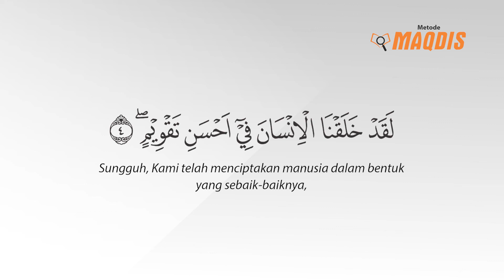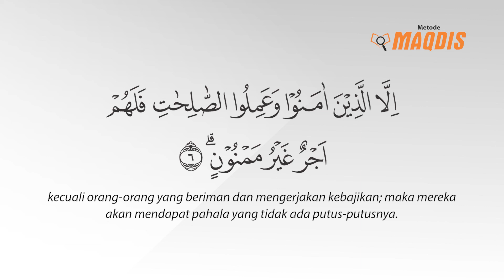95. Surah At-Tin Ayat 1-8 (Full)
Assalamu’alaikum Sahabat MAQDIS

✔️ HAMIM (Hafalan Al-Qur’an Metode Irama MAQDIS) adalah metode menghafal Al-Qur’an menggunakan alat bantu audio visual dengan bacaan bertajwid dan berirama menggunakan Maqom Bayati Kurdi Khas MAQDIS.

Agar menghafal lebih mudah dan menyenangkan, gunakan aplikasi ataupun flashdisk HAMIM untuk mendapatkan audio dan video versi full (lengkap dengan potongan per 4 ayat).